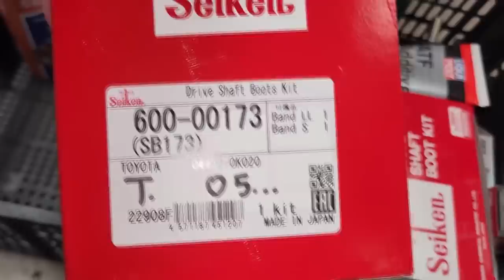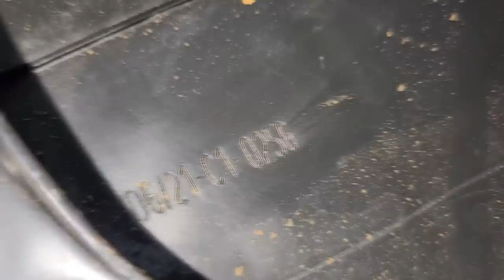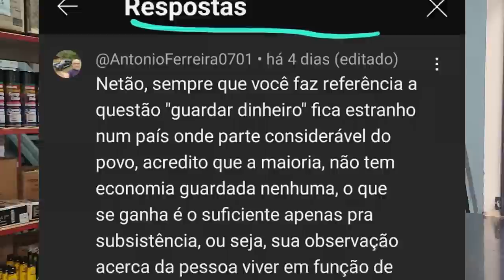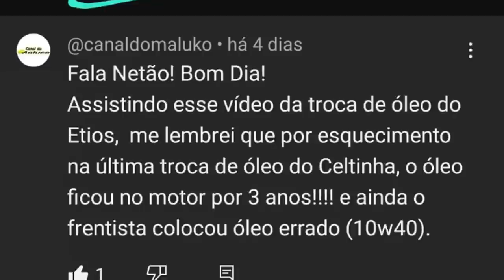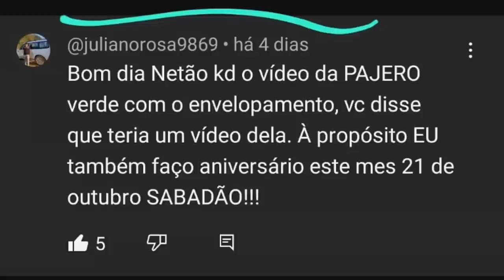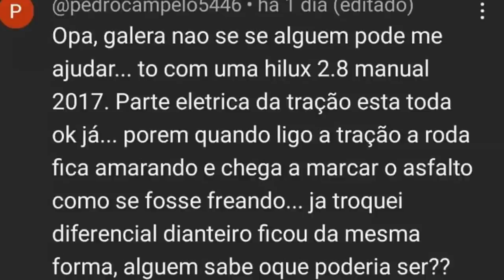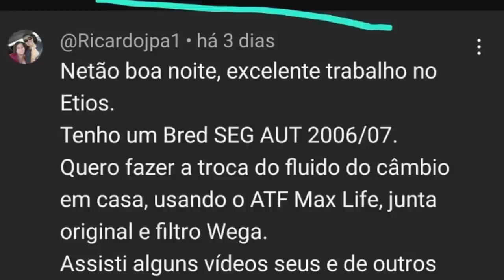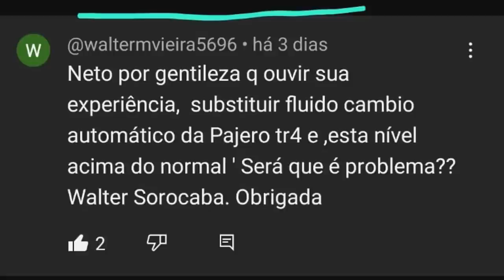EP. 1081 // Land Cruiser PRADO 2008 Descarbonização, Fluído Câmbio Automático! Pergunte ao Netão!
"embreagem s10"
"melhor mecânica"
"mecânica chevrolet"
"melhor marca óleo s10 5w30"
"como balancear"
"review s10"
"sw4 s10"
"militec funciona"
"serviços toyota"
"oficina toyota"
"o que é hilux garbosa"
"mecânica toyota"
"manutenção toyota"
"restauração hilux"
"hilux antiga"
"diesel 4x4"
"como montar motor diesel"
"diesel 4x4"
"embreagem s10"
"melhor mecânica"